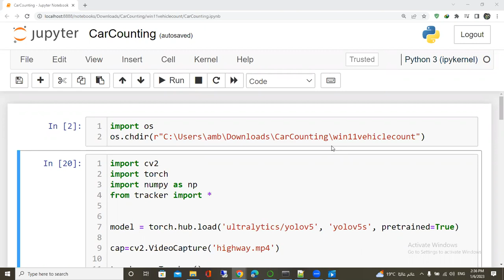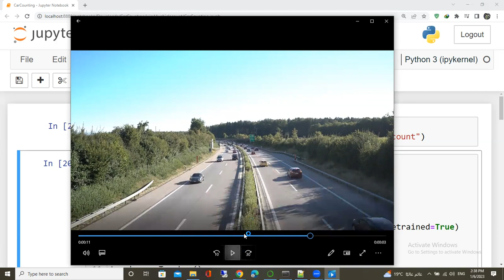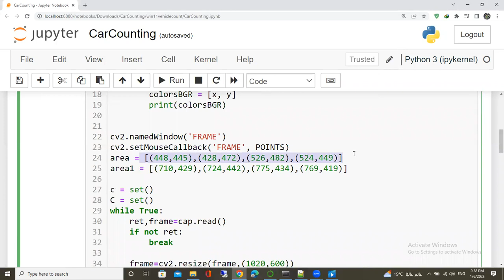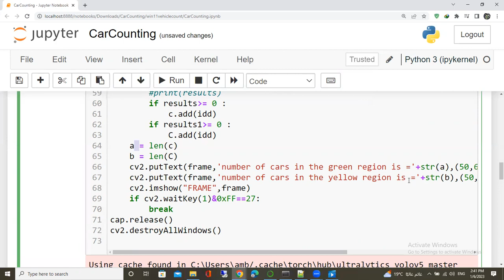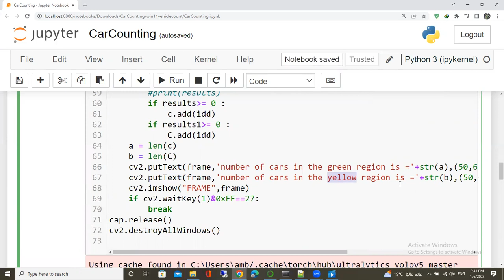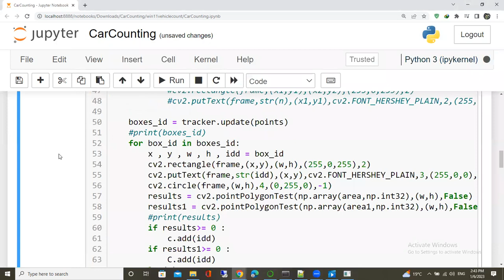Car Counting and tracking in highway by YOLOv5 شرح عربي